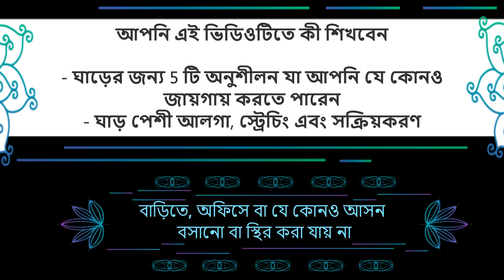(Bengali) 5 টি গুরুত্বপূর্ণ নেক ব্যায়াম যা আপনি ঘরে বসে করতে পারেন - সমস্ত বয়সের জন্য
আমাদের ঘাড় সাধারণত আমাদের ফোনগুলি ব্যবহার করতে বা কম্পিউটারে কাজ করার সময় এটি নীচে নামিয়ে দেওয়ার কারণে সাধারণত প্রচুর চাপের মধ্যে থাকে। এটি টিভি দেখার সময় এবং বাইক চালানোর সময় বা গাড়ি চালানোর সময় শক্ত হয়ে যেতে পারে। এই 5 টি ঘাড় অনুশীলনগুলি আপনাকে ঘাড়ের চারপাশের পেশীগুলি প্রসারিত করতে এবং ত্রাণ সরবরাহ করতে সহায়তা করে। আপনি বাড়িতে বা আপনার যেখানেই থাকুন না কেন স্বাচ্ছন্দ্যে এগুলি করতে পারেন। এটি সমস্ত বয়সের জন্য এবং এটি আপনার সুবিধার্থে প্রতি 3 দিনে করা যেতে পারে। অনুশীলন এবং বিভিন্ন ক্রীড়া সম্পর্কিত আরও ভিডিওর জন্য, আমাদের ইউটিউব চ্যানেল @isportskul বা ফেসবুক পৃষ্ঠা বা ওয়েবসাইট এ যান

Our Neck is usually under a lot of stress as we are bending it down often to use our phones or while working on the computer. It may get stiff while watching TV and while riding a bike or driving a car. These 5 Neck Exercises help you in stretching the muscles around the Neck and provide relief. You can do them at your comfort at home or wherever you are. It is for all age groups and it can be done every 3 days at your convenience. For more videos on exercises and various sports, get onto our YouTube Channel @isportskul or Facebook

ফিটনেস অস্বীকৃতি
আমাদের ওয়েবসাইট, আমাদের ফেসবুক পৃষ্ঠা, ইউটিউব চ্যানেল এবং ইনস্টাগ্রাম পৃষ্ঠায় তথ্য
ফিটনেস এবং স্বাস্থ্য, চিত্র এবং ভিডিওগুলির মাধ্যমে দেখানো কেবলমাত্র শিক্ষামূলক উদ্দেশ্যে। আপনার যদি কোনও ধরণের আঘাত বা অস্বস্তি হয় তবে এই প্ল্যাটফর্মগুলিতে বর্ণিত কোনও অনুশীলন বা খাবারের আগে আপনার ডাক্তার বা স্বাস্থ্যসেবা পেশাদারের সাথে পরামর্শ করুন। এমন কোনও অনুশীলন বন্ধ করুন যা আপনাকে ব্যথা বা মারাত্মক অস্বস্তি সৃষ্টি করে এবং এর জন্য কোনও স্বাস্থ্যসেবা বিশেষজ্ঞের সাথে পরামর্শ করুন।
আপনি স্বেচ্ছায় শারীরিক অনুশীলন প্রোগ্রামে অংশ নিতে বেছে নিচ্ছেন।
আপনি সম্মত হন যে আইস্পোর্টসকুলের উল্লিখিত প্ল্যাটফর্মগুলিতে প্রাপ্ত কোনও তথ্য, নির্দেশনা বা পরামর্শ আপনার ডাক্তারের পরামর্শ বা চিকিত্সার বিকল্প হিসাবে ব্যবহার করা হবে না।
আপনি সম্মত হন যে এই প্ল্যাটফর্মগুলির প্রাপ্ত যে কোনও তথ্য, নির্দেশনা বা পরামর্শ আপনার নিজের ঝুঁকিতে ব্যবহার করা হবে।
আপনি আমাদের প্ল্যাটফর্মগুলিতে অনুসরণ করেন যে কোনও অনুশীলন প্রোগ্রামে আপনার অংশগ্রহণের ফলে উদ্ভূত আঘাত থেকে যে কোনও এবং সমস্ত দায়বদ্ধতা বা দায় থেকে আইস্পোর্টসকুলকে মুক্তি এবং স্রোতে সম্মত হন।
এই বিভাগে উপস্থাপিত তথ্যের বিষয়বস্তু সম্পর্কে তথ্যের লেখক, না প্রযোজক এবং এই জাতীয় তথ্যের পরিবেশকরা কোনও ধরণের ওয়্যারেন্টি দেয় না।